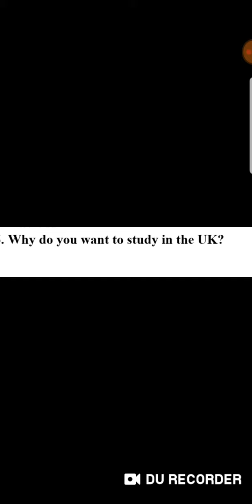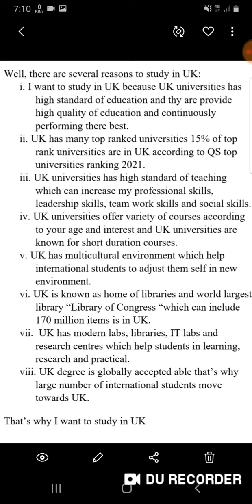why do you want to study in uk? study in uk important question explained